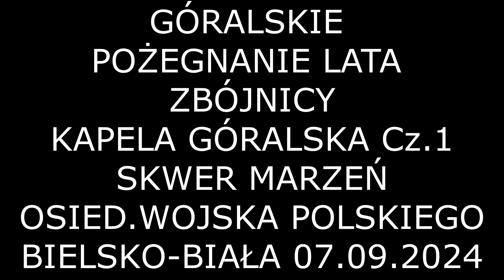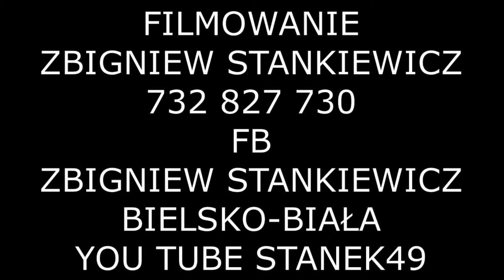STANEK49 ZBÓJNICY Cz.1 KAPELA ZE SZCZYRKU POŻEGNANIE LATA SKWER MARZEŃ BIELSKO-BIAŁA 07.09.2024